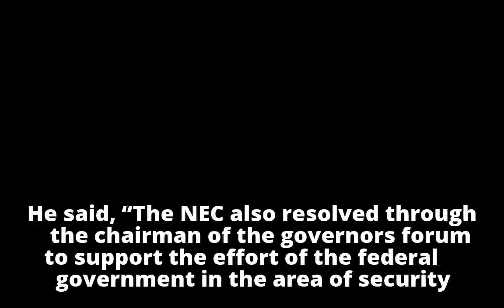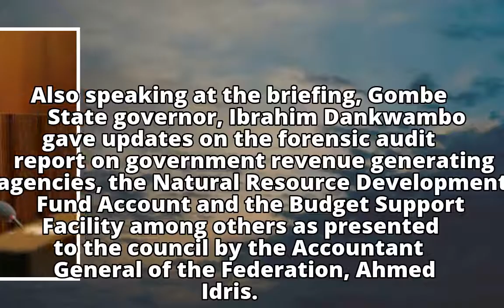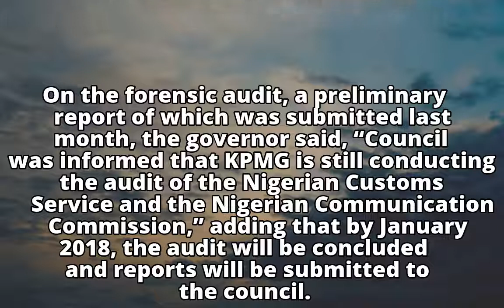NEC Approves $1bn Excess Crude Funds To Fight Boko Haram